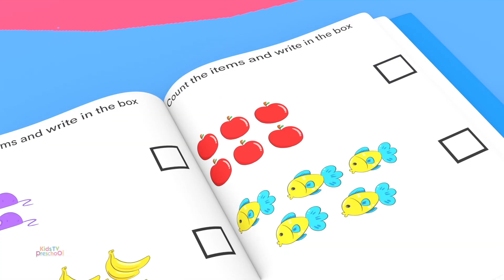Lagu Angka 1 Sampai 10 Dalam Bahasa Indonesia Untuk Dipelajari Anak-anak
Video animasi untuk anak-anak kami dibuat untuk membuat belajar menjadi menyenangkan, menanamkan nilai-nilai keluarga, dan mendorong kebiasaan sehat.